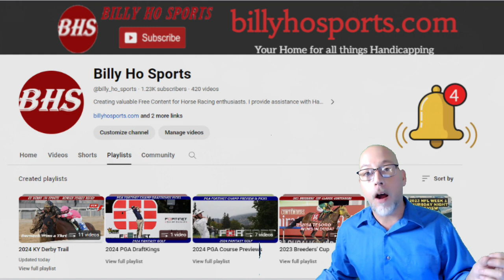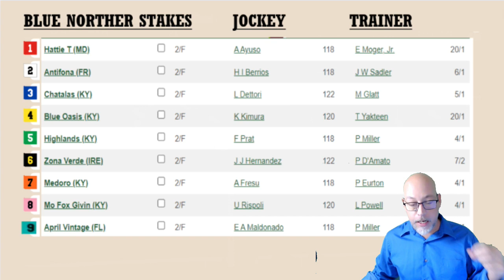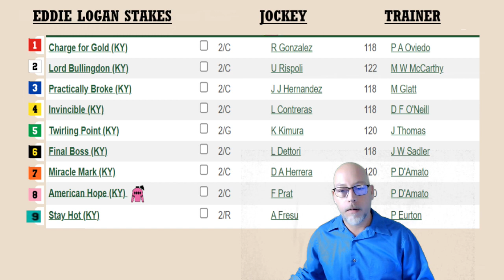Santa Anita Friday Preview: Blue Norther & Eddie Logan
Friday Night Racing santaAnita Park - Blue Norther & Eddie Logan

Featured Horses: Chatalas, Mo Fox Given, Medoro - Lord Bullingdon, Final Boss, American Hope
Horseracing Betting Handicapping (Sometimes) Picks & Plays.

KYDerby 150 Ticket info - as best I can find
You can try the direct approach first:

If your looking for reserved seating, that's going to cost you. You will need to sign up for the email notification on the seating you request: